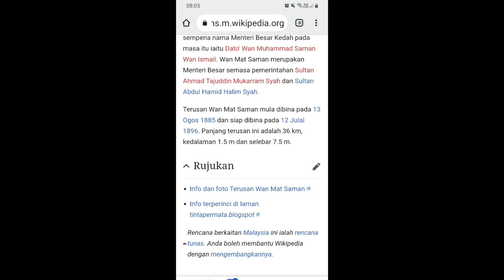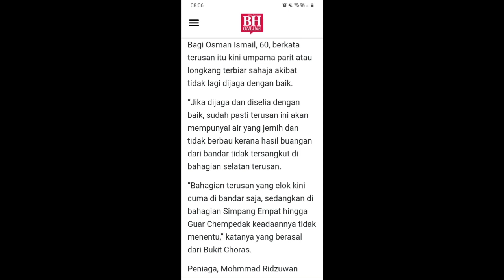Sejarah Terusan Wan Mat Saman, Mantan Menteri Besar Kedah semasa pemerintahan Sultan Ahmad Tajuddin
Dato Wan Muhammad Saman Bin Wan Ismail merupakan mantan Menteri Besar Kedah semasa pemerintahan Sultan Ahmad Tajuddin Mukarram Syah dan Sultan Abdul Hamid Halim Syah.  Terusan ini terhasil daripada cetusan idea beliau telah dapat membangunkan ekonomi dan pertanian di negeri Kedah pada ketika itu. semoga rohnya ditempatkan bersama para anbia dan solehin ameen.